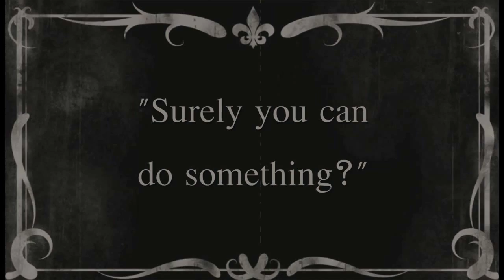Herbert's car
A short film made by Dave Grove and Ralph Morris - Herbert's car